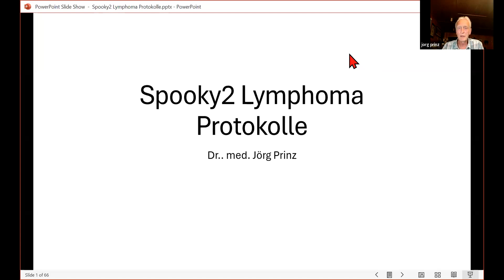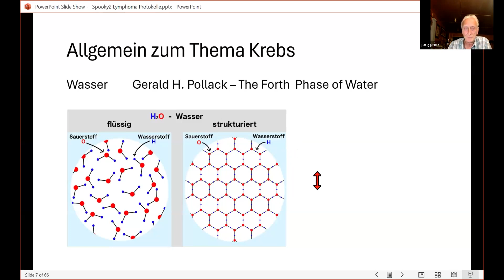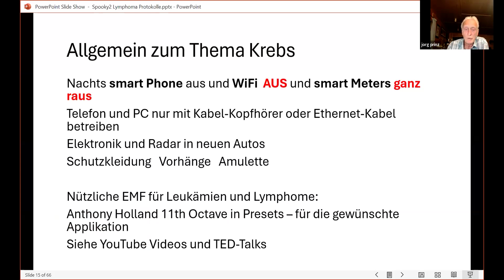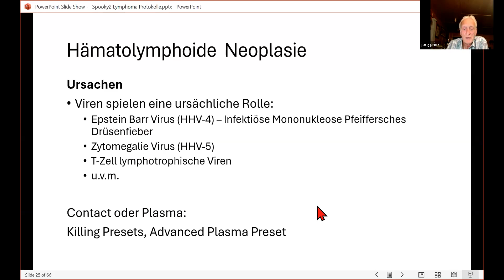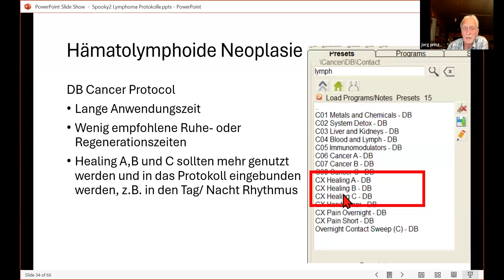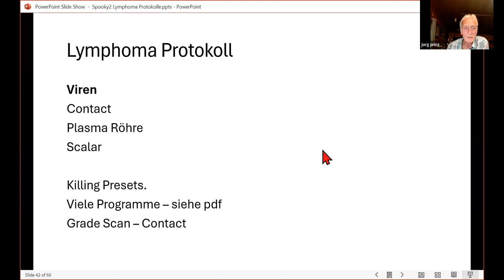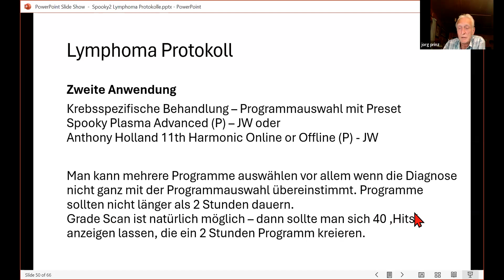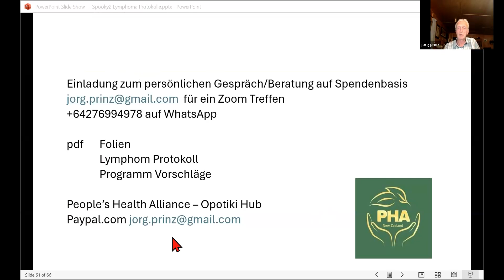[Videowiedergabe] Spooky2 Webinar: Lymphom und Leukämie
Was Sie erwartet:

1. ➢Krebstherapie als holistische Therapie:
• Ernährung
• Wasser
• Bewegung
• EMF
• Schwermetalle
• Immunsystem
• Emotionen
• Umwelt

2.➢ Hämatologische Neoplasien:
• Einteilungen
• Ursachen
• Therapieansätze
• Wie man Spooky2 Geräte einsetzen kann

3. ➢DB Cancer Protokoll
4. ➢Variiertes Cancer Protokoll mit Spooky2 Central und Scalar